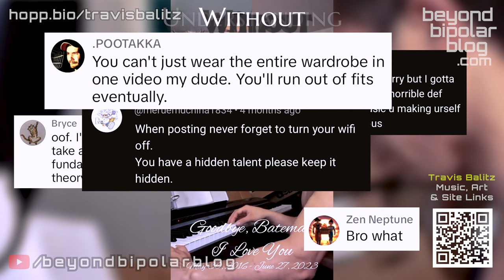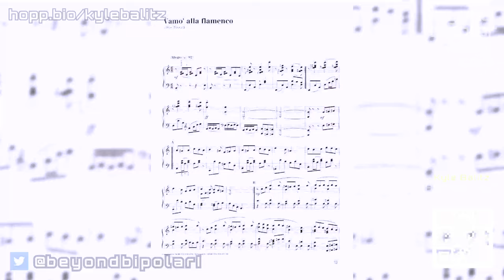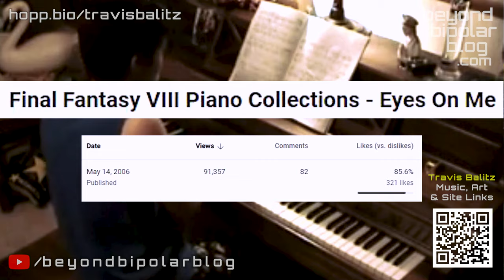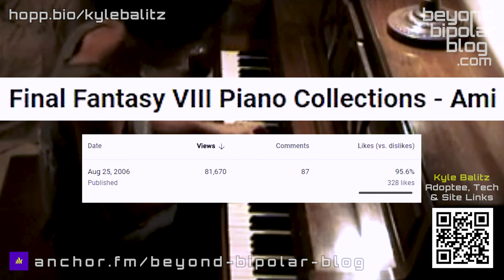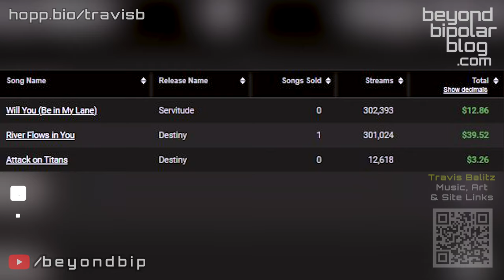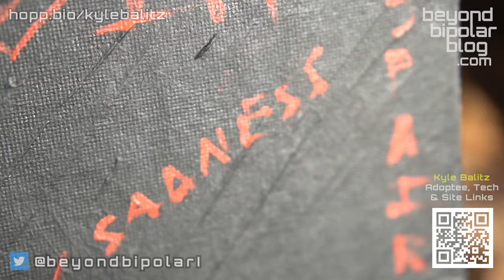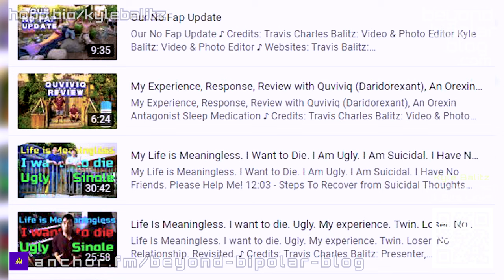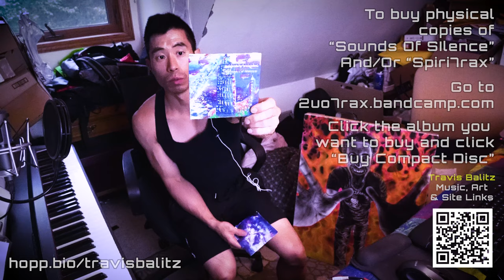I Am a Musician (With Bipolar Disorder) and People Hate Me For It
0:00 - Hate Comments
0:30 - When Did We Start Piano and How Long?
2:20 - Performance Anxiety & Mental Health
3:33 - Final Fantasy Piano Collections Music and Nobuo Uematsu
4:37 - Percussionist & Concert Band
6:06 - Was Performance Worth It?
7:10 - Travelling To Czech Republic & Germany
7:45 - Counseling
8:17 - Going into a Music Career After High School
9:14 - Our Experience in High School and Other Peers
10:46 - ManHoPark's & CheonHoPark's YouTube Channels
12:04 - ManHoPark's Most Viewed Videos Examples
13:11 - CheonHoPark's Most Viewed Videos Examples
14:25 - ManHoPark's Other Most Viewed Videos Examples
15:17 - Other Pianist & Composers We Befriended
15:43 - Playing Piano Covers To Composing Music & Mental Health Decline
17:24 - Songs / Raps, Instrumentals, Beats, Piano Cover Labels
17:56 - Number Of Albums and Soundtracks Released = 291 Tracks
18:58 - Am I a Successful Musician & Total Number Of Streams / Money Earned For TraVisT
20:53 - Spotify Calculator: How Much For 1 Stream & 1 Million Streams?
21:37 - Comparing to a Parking Lot Attendant Vs the Heart of a Musician
22:27 - Thoughts on Hate Comments
22:55 - Video Reel Demos
24:11 - Kyle's Interests
24:20 - Dealing with Bullying, Why You Matter, Follow Your Dreams
26:16 - How Much Do 10 Million Streams Get & Don't Quit Your Day Job
26:52 - America Vs Other Countries
27:38 - Gratitude & Your Why
28:36 - YouTube Monetization and Views?
29:25 - Personal Success, Sacrifice & Lifestyle
30:22 - Bio Links
31:10 - Buy Our Music & Go To Our Korean Adoptee Stories Page

1. "Sounds Of Silence" - Original New Age Piano Music
2. "Spiri7rax" - Original Orchestral Music

One CD is $5.00 USD + SH
Two CDs are $8.00 USD + SH

I am also a professional artist that specializes in hyperrealistic portrait drawings, airbrush portraits, and abstract acrylic artwork.

Music I: @musicbytravist
Music II: @its.travist
Fitness: @beyondbipolarfitness
Photo: @travis.balitz
Artwork: @artworkbytravis
Personal: @manhopark
Puppy: @pomcalledtedy

Fitness: @beyondbipolarfitness
Photo: @man.ho.park
Puppy: @pomcalledteddy

If you are are interested in song writing, sound engineering and or sound production services, feel free leave a message via YouTube or email.